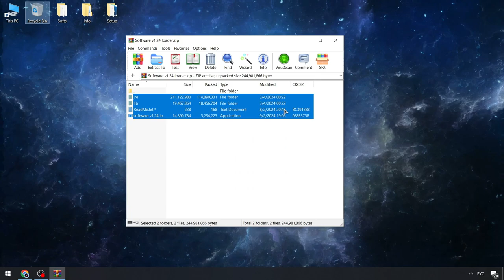Roblox Cheats x Blox Fruits Cheat Menu | Blox Fruits Scripts [Pastebin NEW] | Blox Fruits Executor